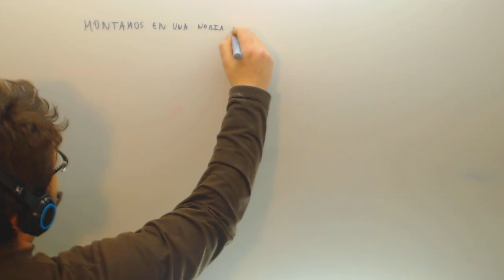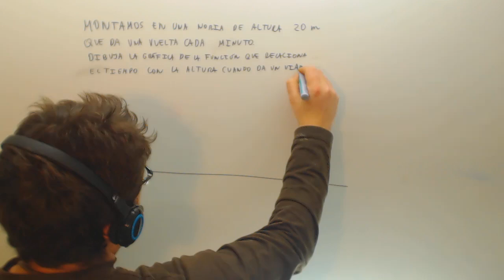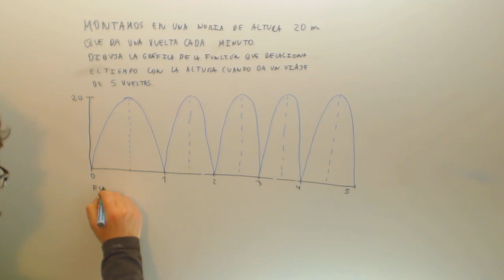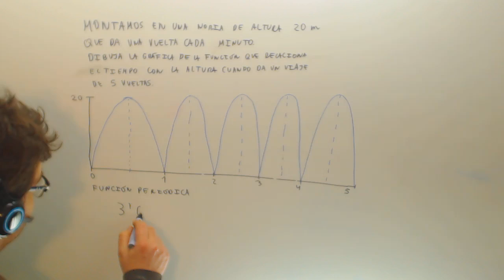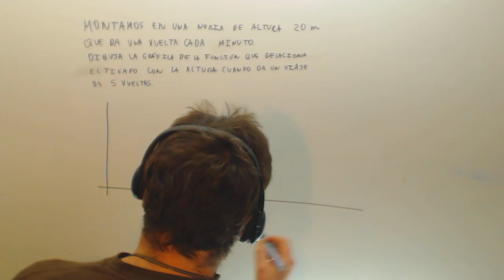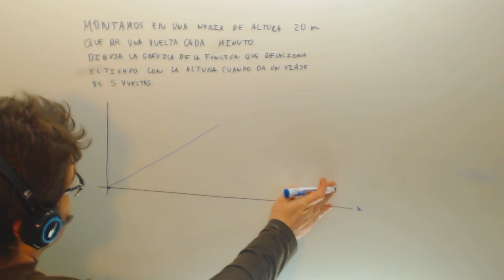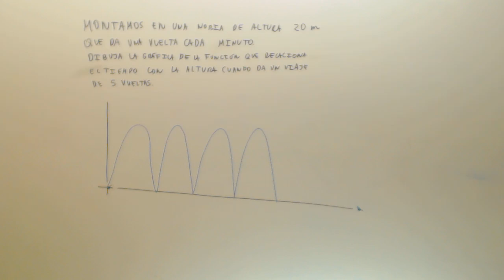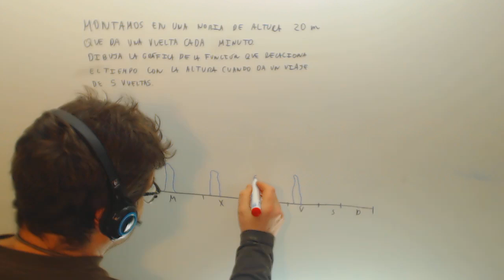Funciones periodicas Matematicas 3º ESO Academia Usero Estepona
Funciones periodicas Matematicas 3º ESO Suscríbete a nuestro canal en Youtube para ayudarnos a seguir creciendo Academia Usero en Estepona, el centro de formación con más vídeos en Internet del Mundo presenta